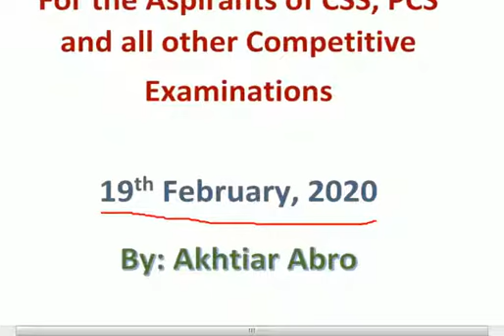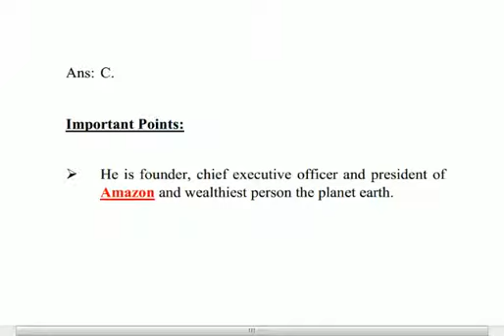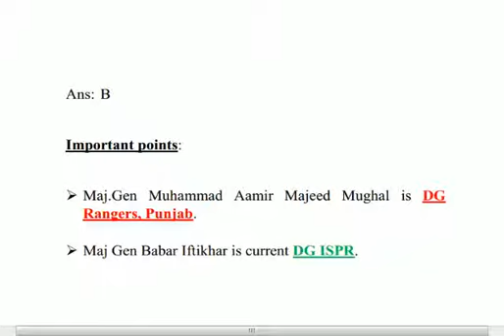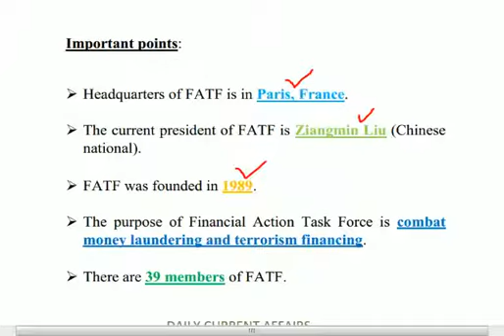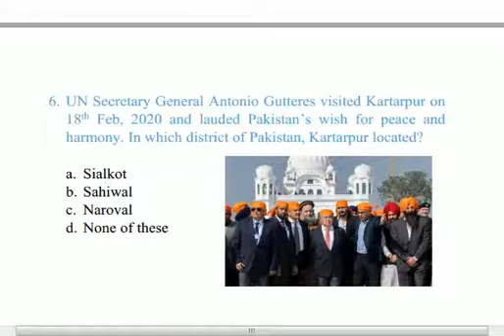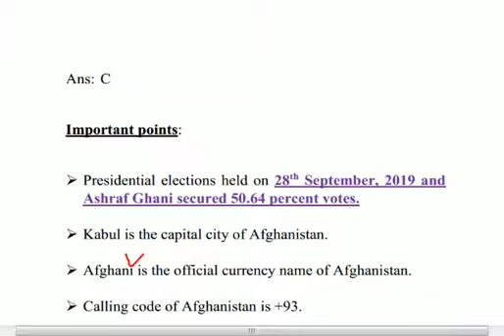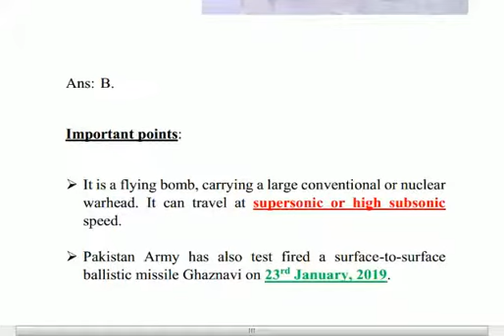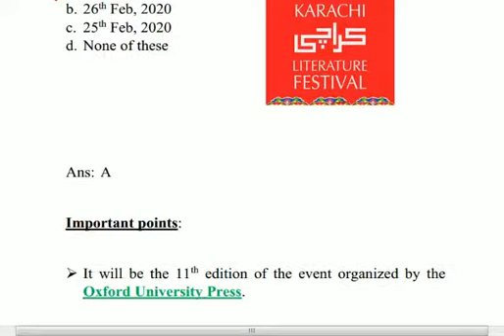Current Affairs of Pakistan 2020 | 19th February 2020 | Daily Current Affairs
Daily Current Affairs of Pakistan | 19th February 2020 | Today Current Affairs

The latest and research based information by Daily Current Affairs (19th  February 2020)by DCA, current affairs of month February 2020, with support of previous major happenings regarding the question. A detailed video by Daily Current Affairs which would enhance your  General Knowledge, current affairs of Pakistan and world knowledge with most authentic information. A helpful material for preparation of Competitive Exam/ FPSC/ PPSC / SPSC /BPSC/ KPSC/ /OTS/ PTS/ CTS/ IBA Sukkur and NTS.